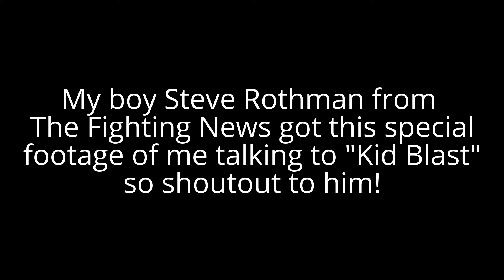Rances Barthelemy believes GGG would kill Canelo Alvarez